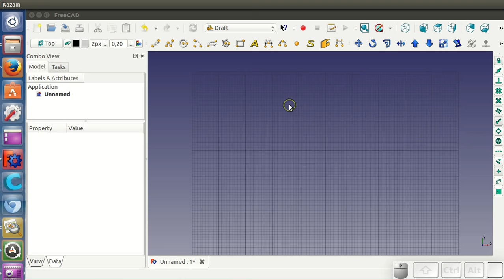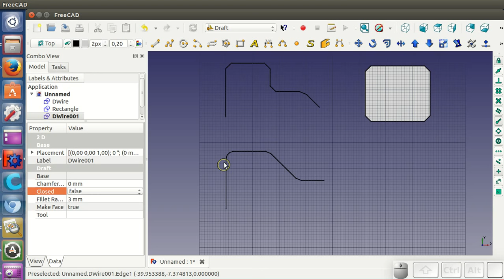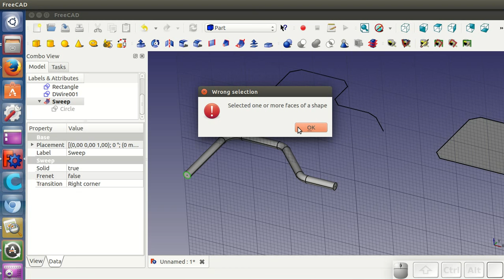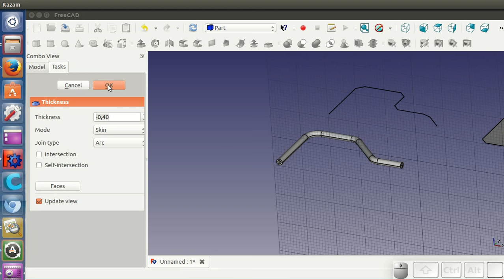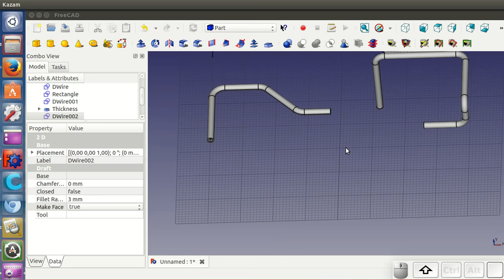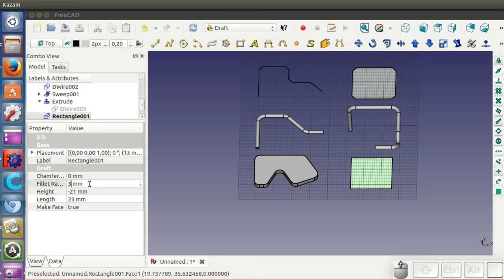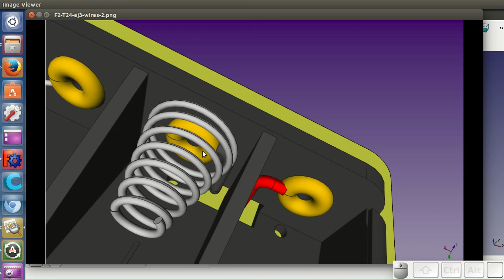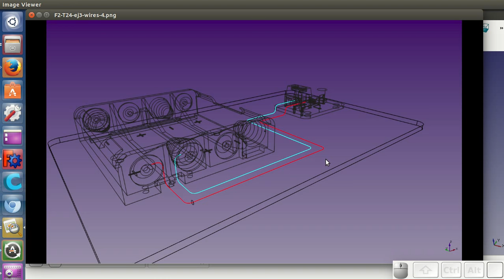Tutorial FreeCAD T2 (24 / 34): Redondeando trayectorias. Tuberías y cables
Las multilíneas de draft son paramétricas. Se pueden biselar y redondear en cualquier momento. Esto es muy útil para hacer trayectorias en 3D y crear con ellas caminos de tuberías y realizar cableados. También es aplicable al redondeo/biselado de caras, que luego se pueden extruir